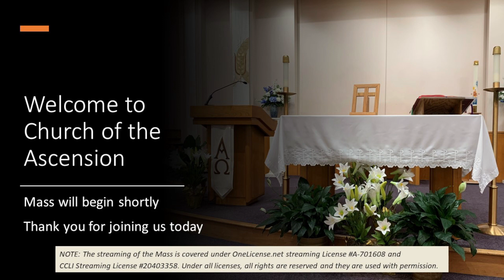9:15 am Mass, Friday, April 19, 2024